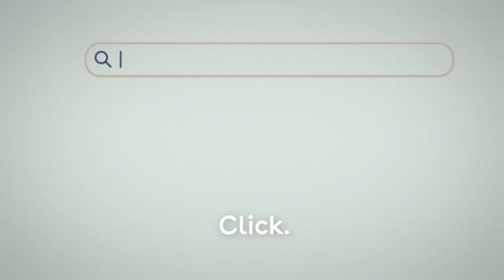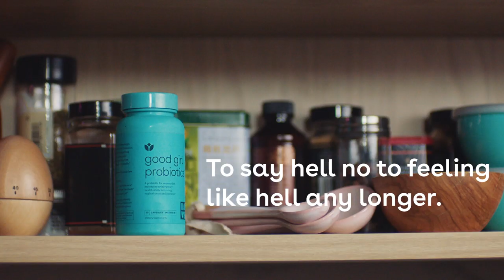Our Official Relaunch of Love Wellness!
We've officially relaunched Love Wellness! We have new packaging, branding, and a whole brand campaign I can't wait for you to see!

Founded by Lauren “Lo” Bosworth, Love Wellness is women's wellness reinvented. With a mission to modernize an archaic category, Love Wellness provides a female-first voice alongside natural, OB/GYN-recommended personal care products. Our products are holistic, with an offering ranging from OTC suppositories for common infections, to safe personal hygiene cleansers, and our line of vitamin supplements for PMS and Total Body Care. Driven by a community empowered to create a more open and honest self-care culture for women, Love Wellness creates the new standard for women's wellness.